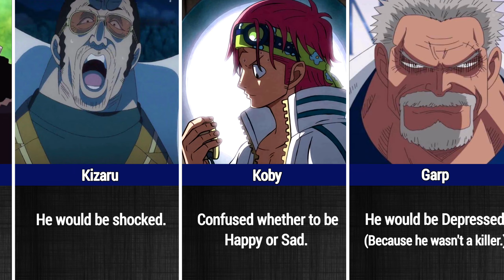Everyone's Reaction if Akainu dies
About This Video: Everyone's Reaction If Akainu Dies

➡ This video includes the reaction of one piece characters when akainu dies!

Characters... Luffy, Ace, Whitebeard, Blackbeard, shanks, Fujitora, garp, dragon. ETC.

➡ Kindly Mail For Credits or Copyright!

Many facts and/or info shown are inspired by me using nothing but my creative process!